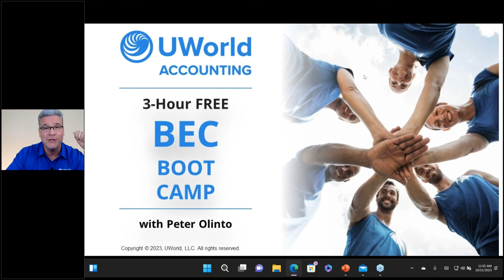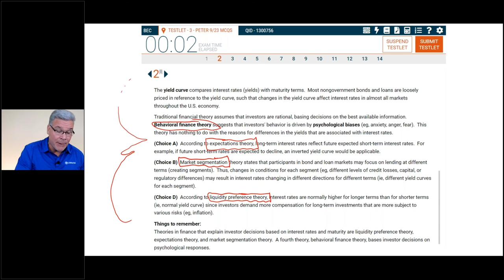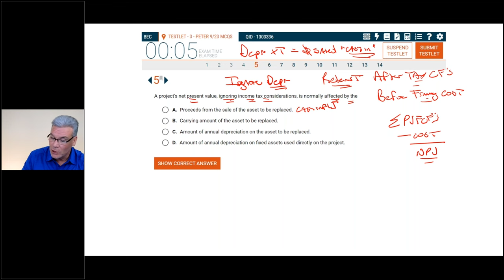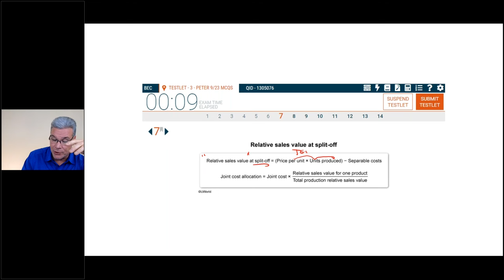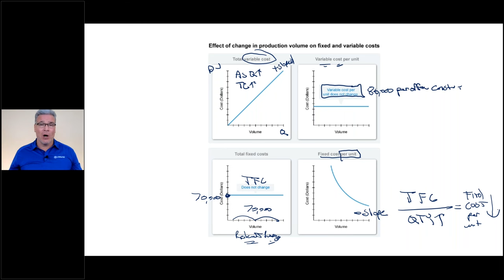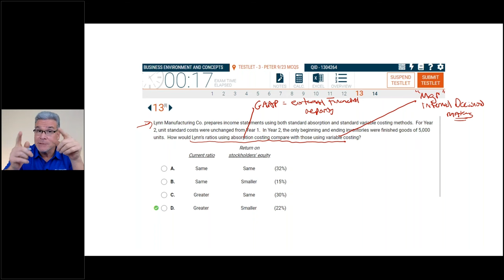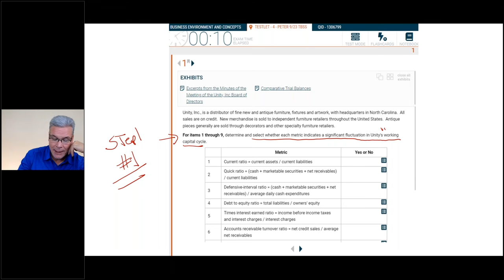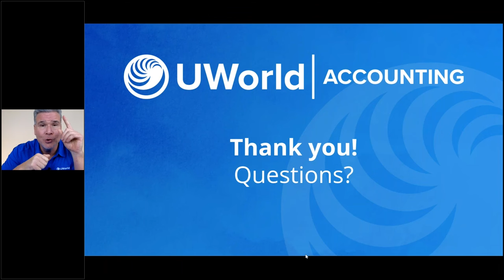3-Hour BEC Boot Camp with Peter Olinto - Oct 21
Conquer the BEC section of the CPA Exam before it’s gone for good! Join renowned CPA instructor, Peter Olinto, CFA, JD, CPA (inactive), for a FREE 3-hour BEC Boot Camp Session. During these concentrated sessions, Peter will walk you through real exam-like questions covering the most heavily-tested BEC topics. This could be the boost you need to pass BEC! This session was filmed October 21st, 2023.